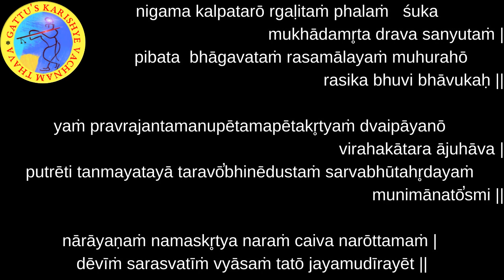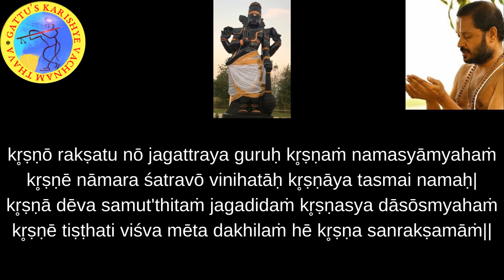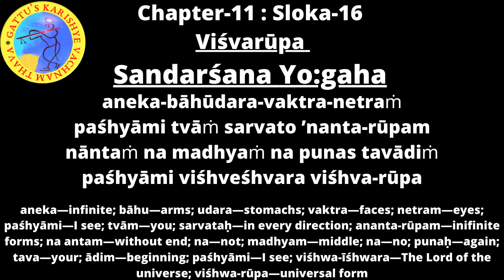700 Days Yagnam (2nd Round) Chapter-11 : Sloka-16 and Bhagavatam